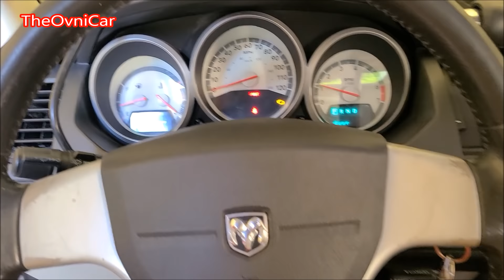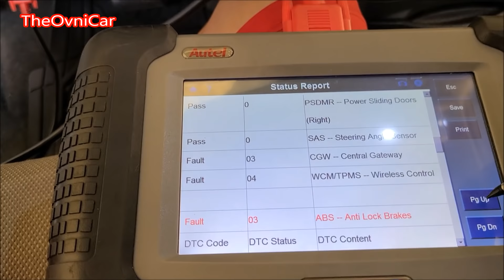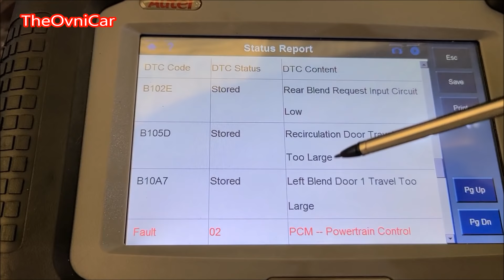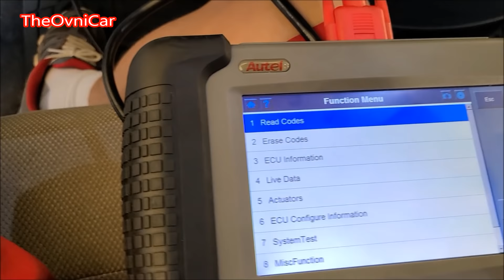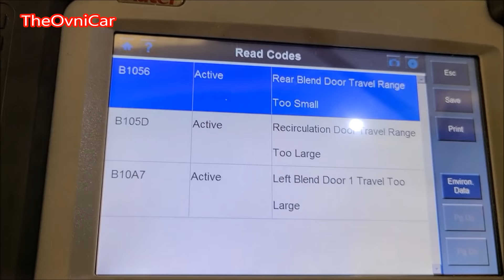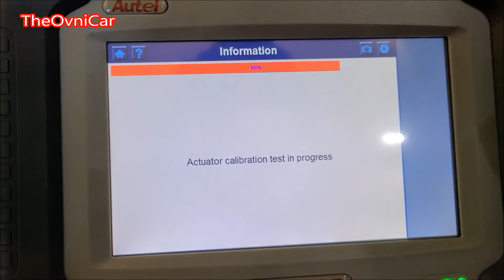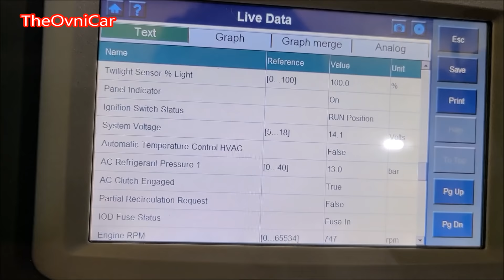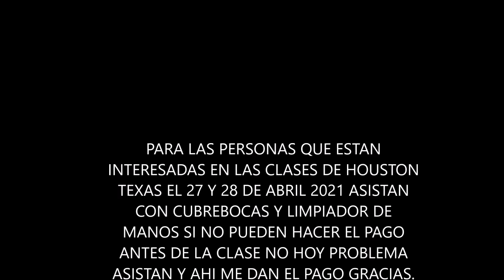POR QUE SALE AIRE CALIENTE DE UN LADO Y DEL OTRO FRIO??????